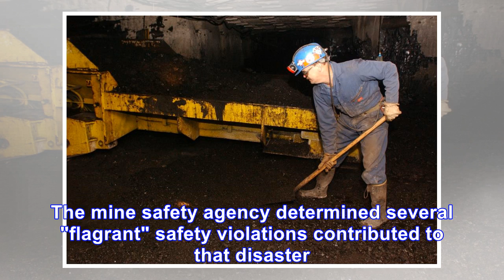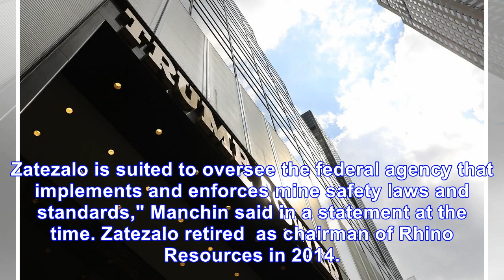Coal mine deaths rose under Trump after record lows in 2016 as industry expanded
The number of workplace deaths at U.S. coal mines spiked in 2017 as the struggling industry added jo...